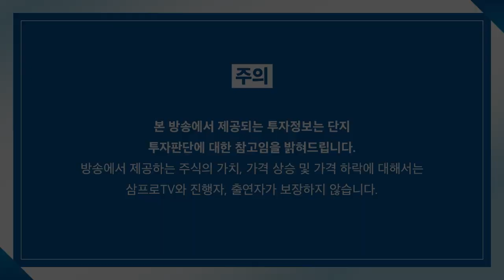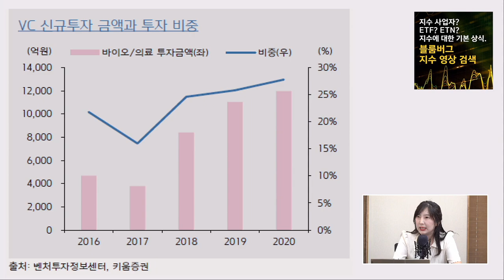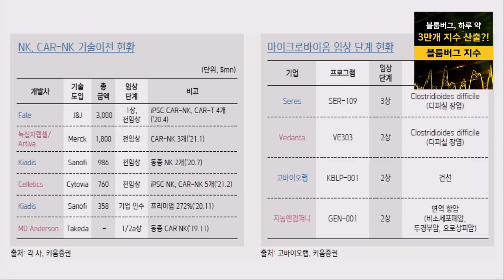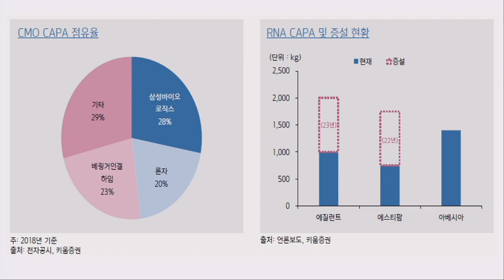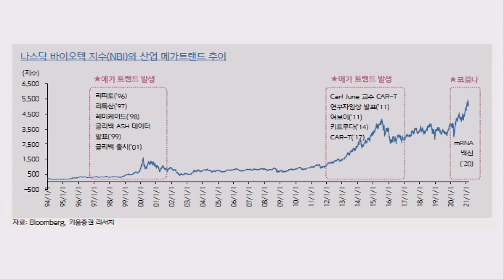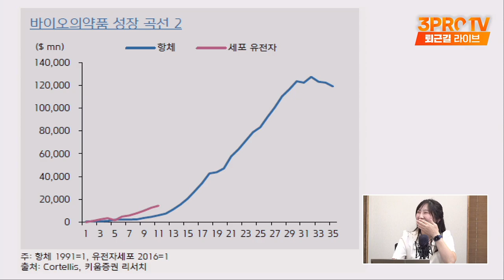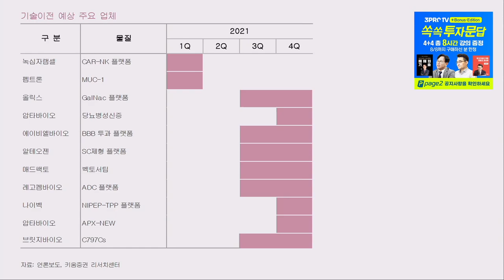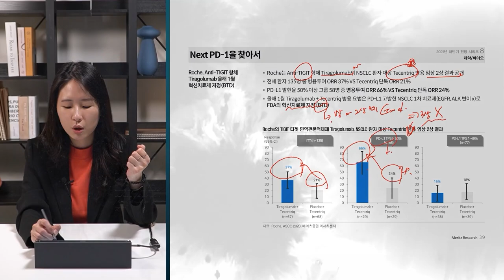[심층 인터뷰] 약세장 속 제약·바이오, 메가트렌드 다가온다 f. 키움증권 허혜민 책임연구원